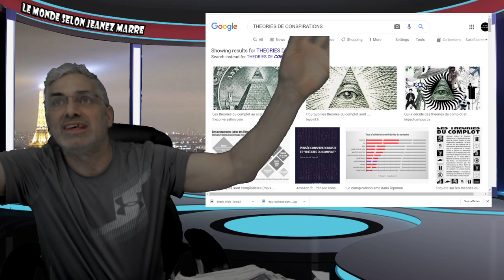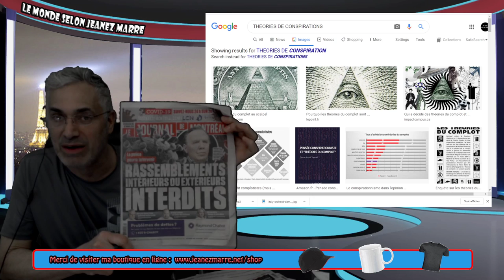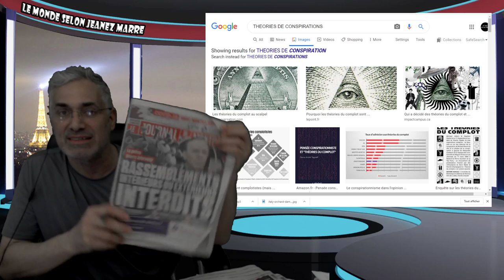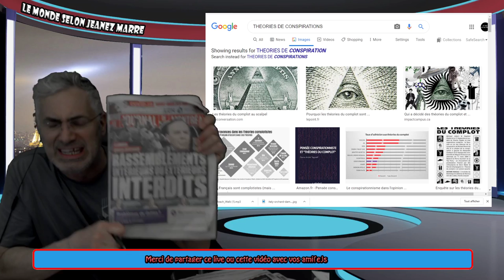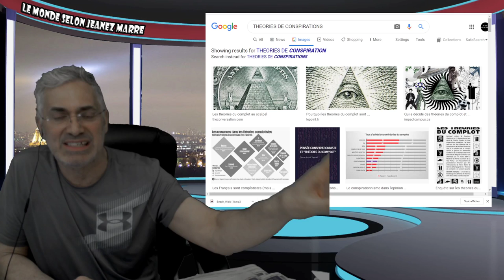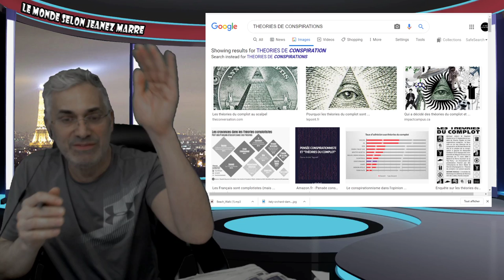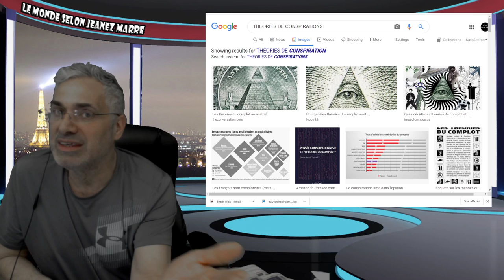EN CETTE PERIODE UNIQUE ET HISTORIQUE; RESSOURCER-VOUS;ÉLOIGNEZ-VOUS DU NÉGATIF.